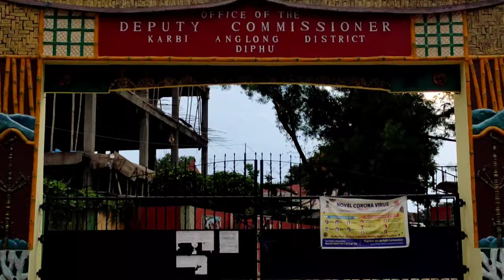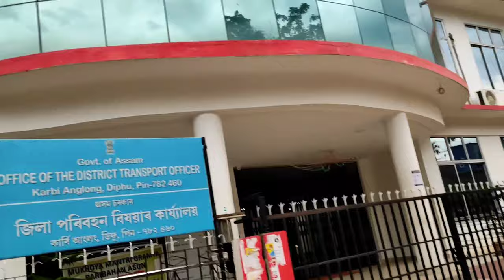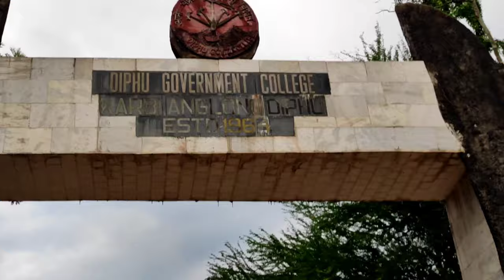SMALL TOUR OF DIPHU TOWN | DIPHU GOVT. COLLEGE, ITI , GANDHI PARK ETC.